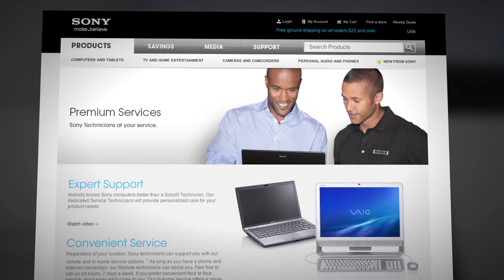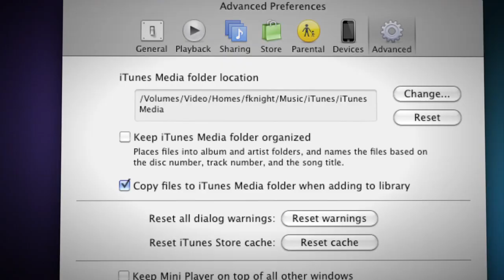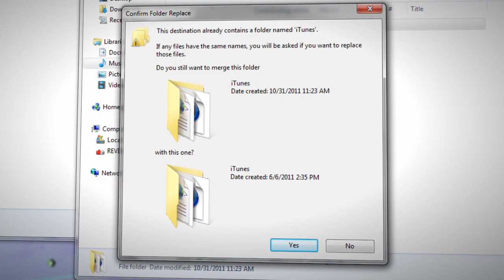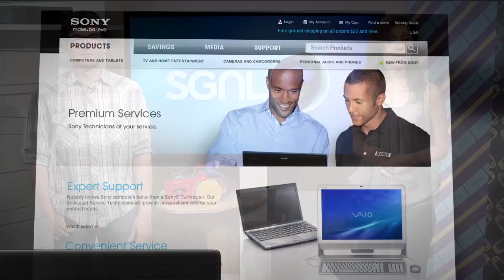How To Transfer Music From iTunes to a New PC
We often get asked, "How do I transfer my music on iTunes from my old computer to my new one". The folks at the Premium Services team had a chance to connect with Anthony and Samia to show them a few tips and our two co-hosts share those tips in this latest SGNL by Sony episode. For those that haven't heard of the Premium Service team at Sony, they are a group of specialized techies that provide personalized help for your gadgets. You can find them at any local Sony Store as well as via phone and online.

Check out the video and if you have other tips you'd like to see, please let us know. Who knows it might get featured on our next SGNL by Sony show!